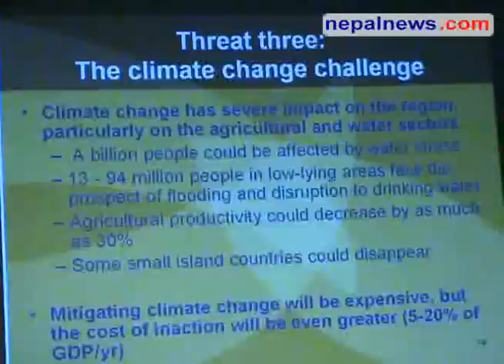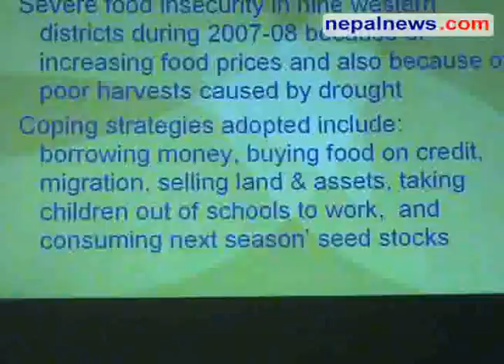Financial crisis, price hike and climate change decelerating growth in Asia-Pacific: UN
A new report by the United Nations has pointed out three simultaneous threats in Asia and Pacific region - financial crisis, food-fuel price rise and climate change, which have decelerated the development process. Nepalnews.com, is a leading Internet destination dedicated to bring you news, events, polls, discussions, forums about and from Nepal. Our primary objective is to bring "news as it happens"; quality news which is impartial, timely and independent. Our equally important other objective is to make this a web community for all people around the globe who have any interest, or need any information about Nepal.